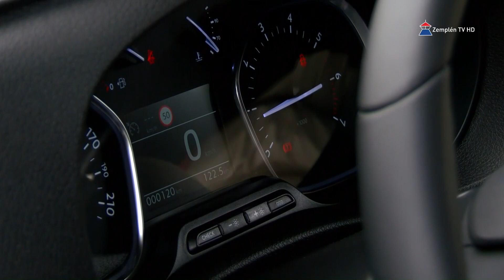15 millió forintot nyert Szegi Önkormányzata a Magyar Falu Program keretében